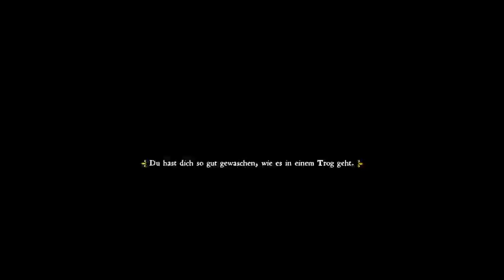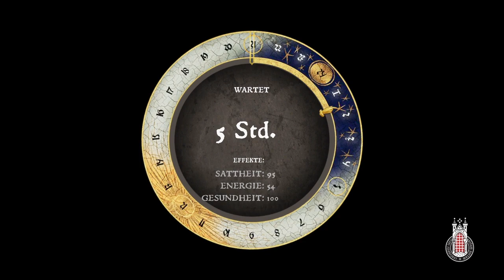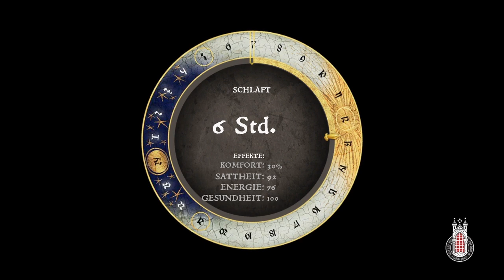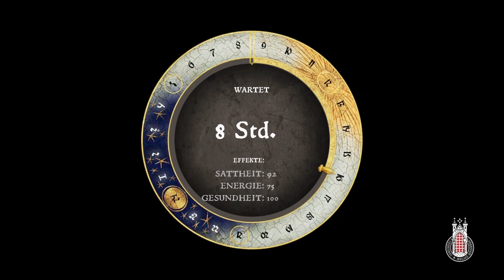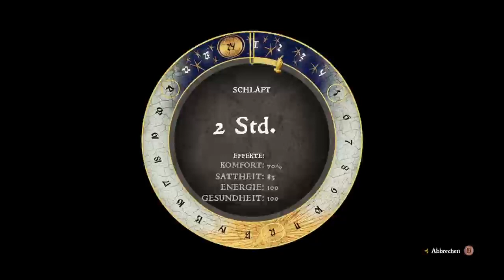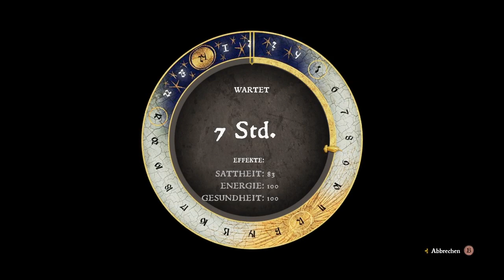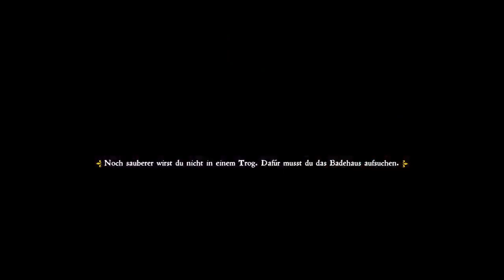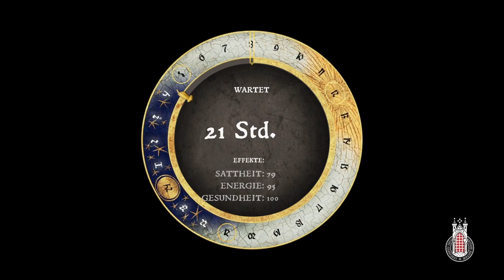Kingdom Come Deliverance (22)